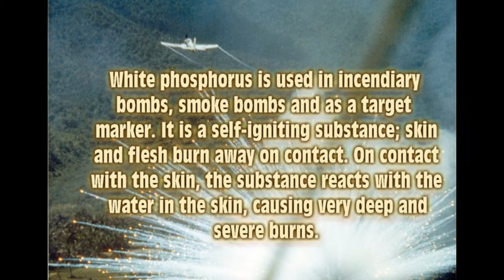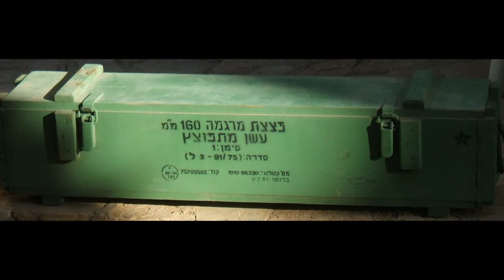White phosphorus Bombs - weapon from Hell (Ukraine vs Russia)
White phosphorus munitions are weapons that use one of the common allotropes of the chemical element phosphorus. White phosphorus is used in smoke, illumination, and incendiary munitions, and is commonly the burning element of tracer ammunition.[1] Other common names for white phosphorus munitions include WP and the slang terms Willie Pete and Willie Peter, which are derived from William Peter, the World War II phonetic alphabet rendering of the letters WP, which are military jargon.[2] White phosphorus is pyrophoric (it is ignited by contact with air); burns fiercely; and can ignite cloth, fuel, ammunition, and other combustibles.
In addition to its offensive capabilities, white phosphorus is a highly efficient smoke-producing agent, reacting with air to produce an immediate blanket of phosphorus pentoxide vapour. Smoke-producing white phosphorus munitions are very common, particularly as smoke grenades for infantry, loaded in defensive grenade launchers on tanks and other armoured vehicles, and in the ammunition allotment for artillery and mortars. These create smoke screens to mask friendly forces' movement, position, infrared signatures, and shooting positions. They are often called smoke/marker rounds for their use in marking points of interest, such as a light mortar to designate a target for artillery spotters.
Source: Wikipedia